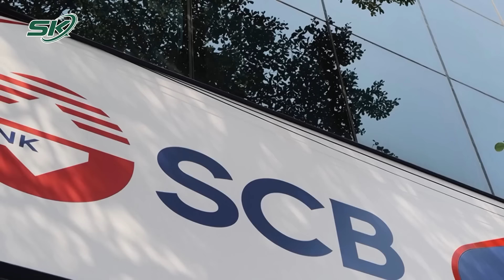Lái Xe Riêng Của Bà Trương Mỹ Lan Chở Hơn 100.000 Tỉ Đồng Đi Đâu? | SKĐS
SKĐS | Liên quan vụ Vạn Thịnh Phát giai đoạn 2, bị can Bùi Văn Dũng (60 tuổi, trú quận Bình Thạnh, TP.HCM, từng là lái xe riêng của bà Trương Mỹ Lan, chủ tịch Tập đoàn Vạn Thịnh Phát) bị truy tố về tội Rửa tiền theo khoản 3 Điều 324 BLHS năm 2015, khung hình phạt 10-15 năm. Ông Dũng bị truy tố với cáo buộc đã giúp sức cho Trương Mỹ Lan rửa tiền, số tiền 445.748 tỉ đồng.

Mời quý vị và các bạn xem thêm: Thiếu Tướng Lê Văn Cương: Tại Sao Nước Mỹ Chi Phối Cả Thế Giới, Mà Lại Để 2 Ông Già Ra Tranh Cử?